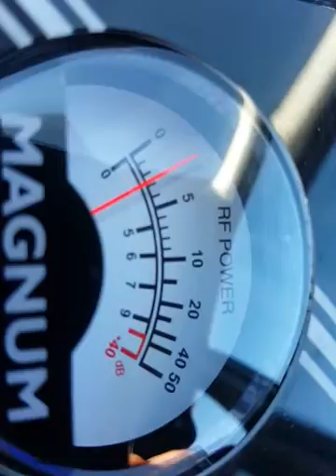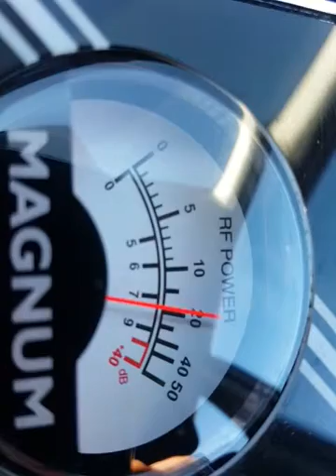Mauldropper and Big Radio 03/02/16